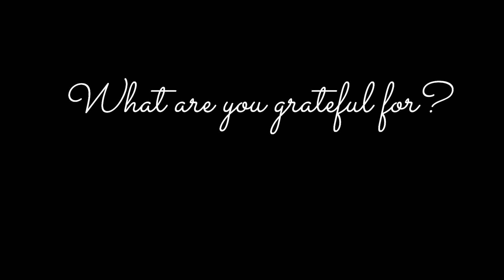Mabon : Witchy Slow Living : Harvest Wisdom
Blessed Mabon!  During this time of year I hear the Goddess speaking so loudly.  Her wisdom is found all around me as I enjoy her bounty and her power.  These are the lessons I have been pondering as I bring in the harvest.  May your Mabon celebration be filled with magic, friendship and abundance.

⭐○ The Witch's Whisper Weekly email and FREE LEARNING LIBRARY✨

My Address
401 E. 10th Ave., Ste 240

Special Delivery - The New Fools